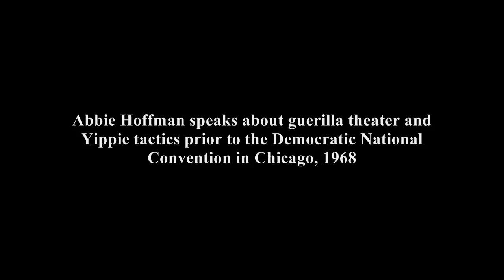Abbie Hoffman on Yippie Tactics - 1968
Abbie Hoffman discusses Yippie guerilla theater tactics in advance of the 1968 Democratic National Convention